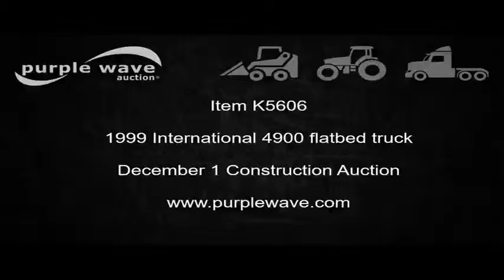1999 International 4900 flatbed truck for sale | no-reserve Internet auction December 1, 2016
1999 International 4900 flatbed truck
160,664 miles on odometer
9,112 hours on meter
International DT530 8.7L L6 turbo diesel engine
Automatic transmission
Tandem axle
Heat
Cruise
AM/FM
Heated mirrors
Air suspension seat
Backup alarm
Front tow hooks
PTO
18'L x 8'W steel flatbed
Stake side pockets
Swenson 16'L spreader
Single fuel tank
Pintle hitch
Trailer wiring
Spring suspension
Air brakes
315/80R22.5 front tires
11R22.5 rear tires
Missouri title
1HTSHADT6XH657170
It's located in Ashland, MO, and we're selling it to the highest bidder regardless of price.